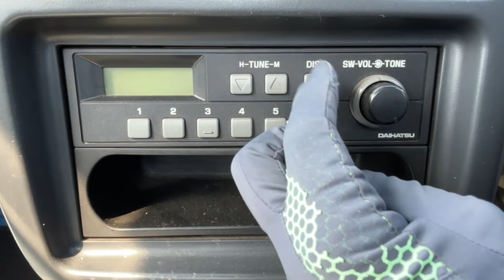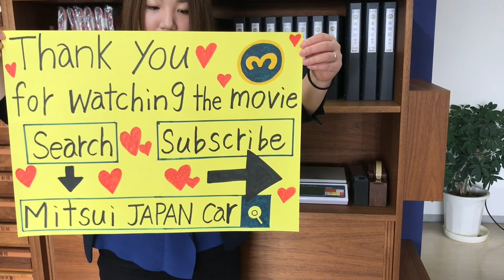Sold out 1997 Daihatsu hijet truck S110P-144020↓ Please Inquiry the Mitsui co.,ltd website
1997 DAIHATSU HIJET TRUCK
Very clean vehicle
4WD
Genuine low mileage 31900km
5speed manual
Diff lock